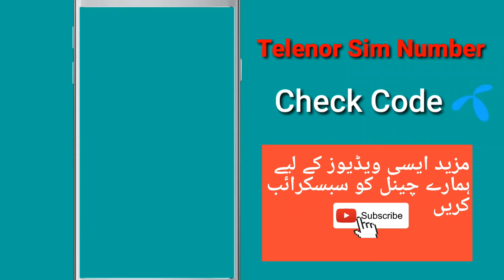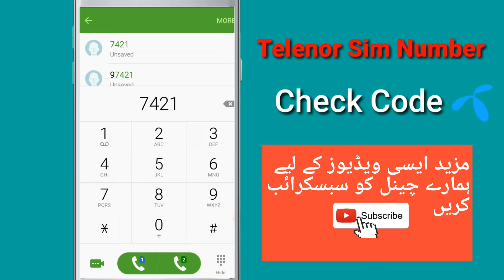How To check Telenor SIM number, Telenor Pakistan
Telenor sim number check Code|How To check Telenor SIM number|Telenor Pakistan